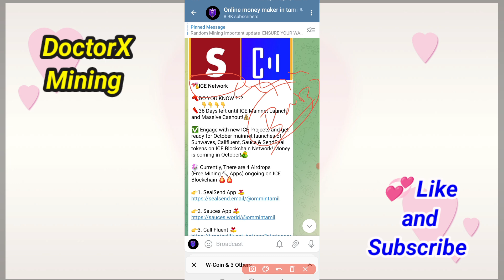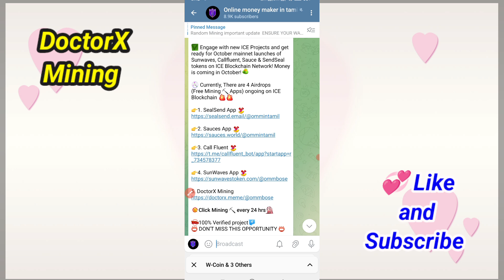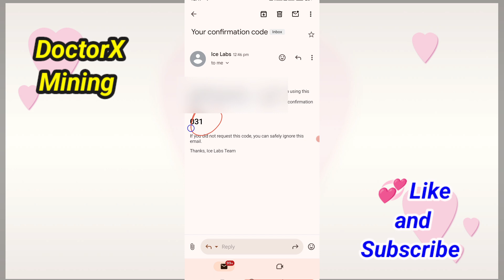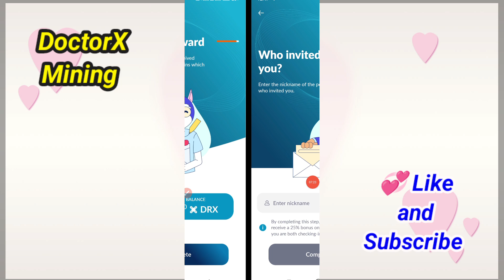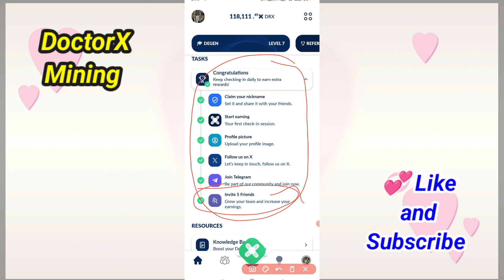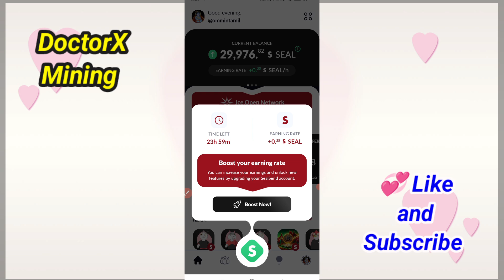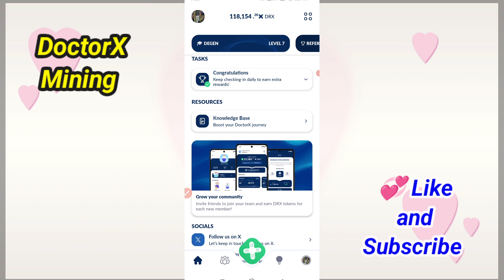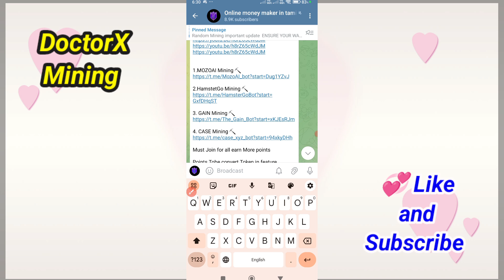💊 DoctorX Mining | ice Network Mining 6th Project | Earn $100 above for all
🍦Ice Network other mining apps

👉1. SealSend App 🫴

👉2. Sauces App 🫴

👉3. Call Fluent 🫴

👉4. SunWaves App 🫴

💥Click Mining ⛏️ every 24 hrs

3. GAIN Mining ⛏️

4. CASE Mining ⛏️